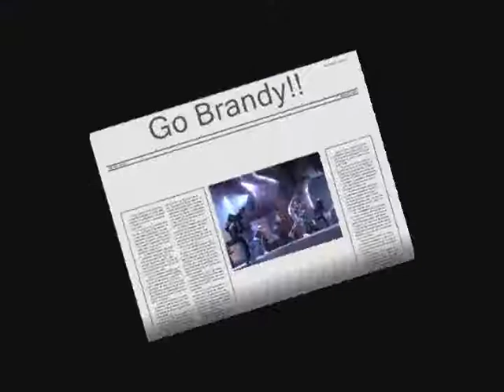Brandy - 'Sittin' Up In My Room'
Brandy singing "Sittin' Up In My Room". "Sittin Up In My Room" peaked at No.2 on the Billboard Chart.
 (sound is low)